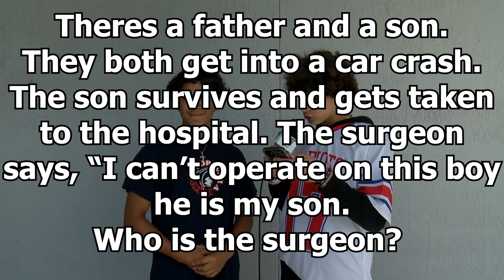How Smart Are You? | High School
Isaac and Josh go around testing how smart the kids from Florida Christian are.

0:00 Intro
0:11 When was the USA founded?
0:20 Who fought in the Mexican-American war?
0:30 Riddle
1:19 What is a baby frog called?
1:55 What country did we get our independence from?
2:16 Credits